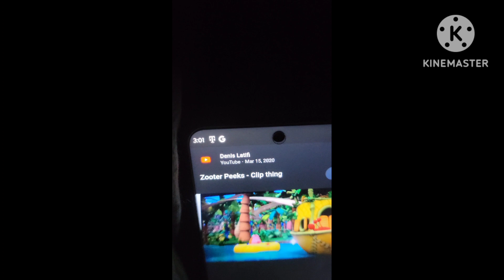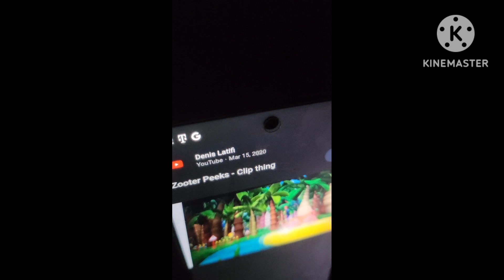August 6, 2023